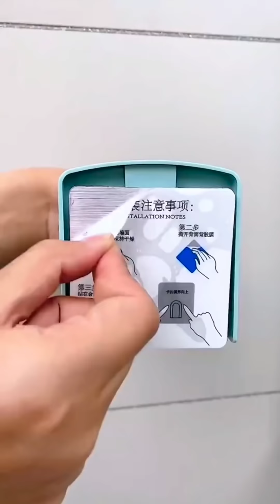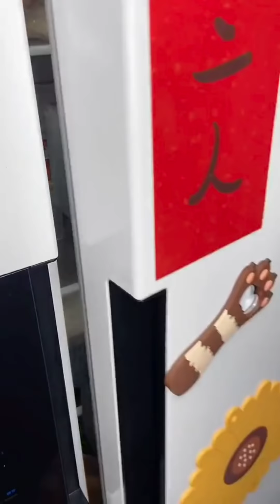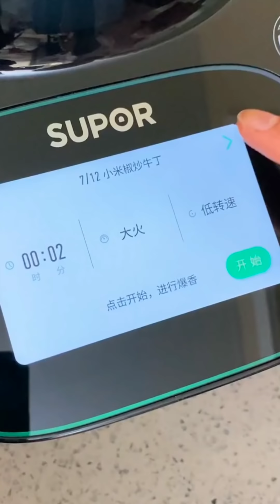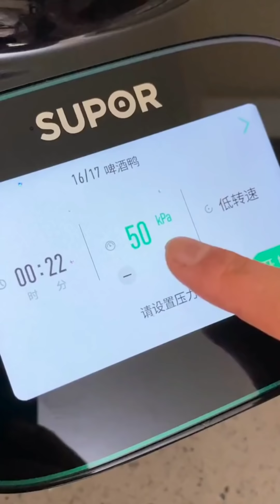New Gadgets!😍Smart Appliances, Kitchen tool/Utensils For Every Home🙏Makeup/Beauty🙏Tik Tok China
1. Maskara brush

2. Cloth drying rope

3. Infuser bag :

4. Water changer pipe

5. Anti theft Backpack

6. Bedsheet clips :

7. Shopping trolley bag

8. Telescopic stool

9. Silicon kneading bag

10. Makeup pouch

11. Multi plug adapter

12. Foldable Mosquito net

13. Perfume refill bottle

14. Hair straiggtner brush

15. Waist bag :

16. Mirror sheet :

17. Cable holder clip

18. Space saving Cloth hanger

19. Elastic shoe lace

20. Mobile holder :

21. Hair dryer holder

22. Mini skirt :

23. Button pant extender

24. Broom with dustpan

25. Sprout maker container box

26. Ceramic jar with spoon

27. Garment steamer

28. Mini handy mist spray

29. Mini usb chopper

30. Rice dispenser

31. Foot slant board

32. Stainless steel soap

33. Funnel with strainer

34. Spin mop :

35.

36. Mobile screen magnifier

37. Foldable ladder

38. Air buddy kitchen fan

39. Hair drying towel

40. Door stopper :

41. Soap holder :

42. Vegitable drying basket